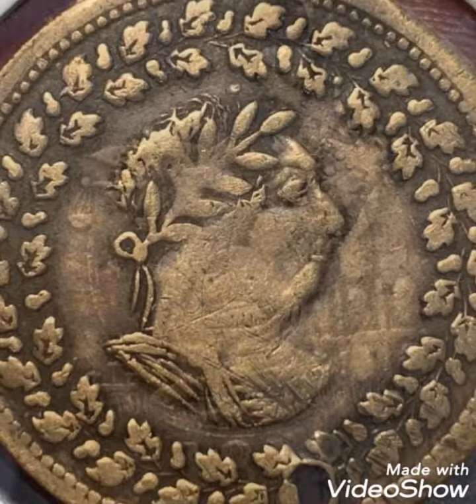1812 Rare coin pennies worth money Numismatic